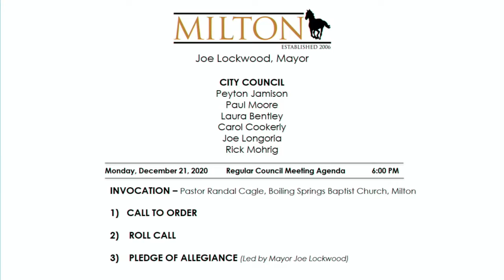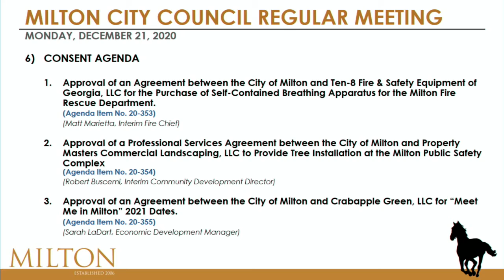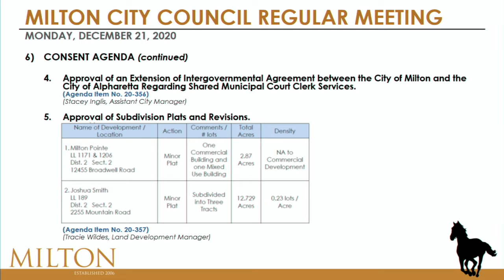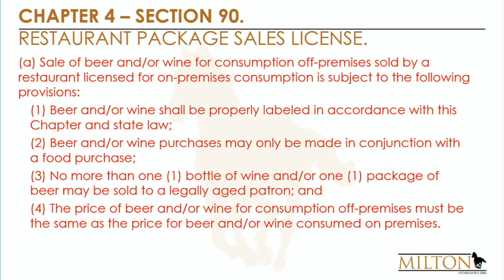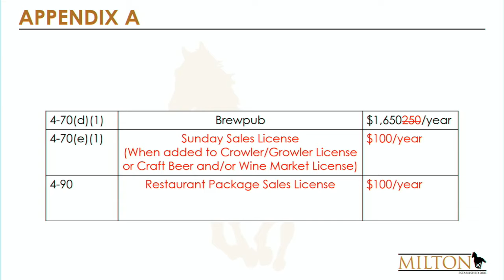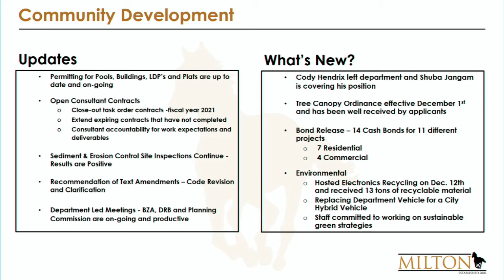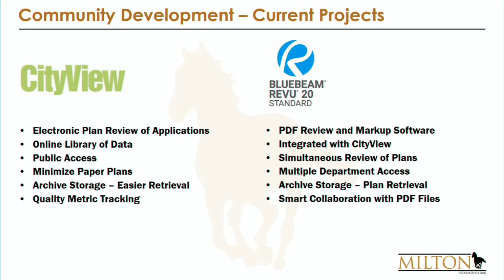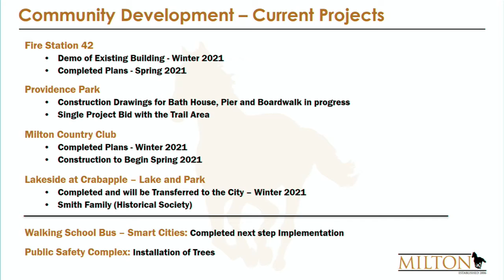City of Milton City Council Regular Meeting 12.21.2020